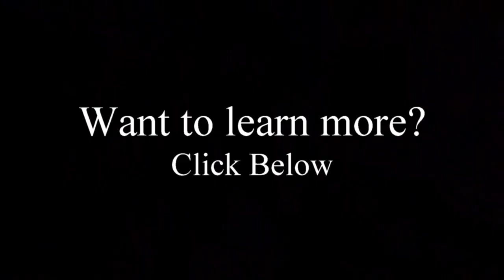"I'm Too Shy" -- and other lies I've loved | Sales And Social Confidence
This one thing increased my sales by 20% back when I was in sales. Have you believed far too much of labels that were put on you without your consent? When I was 18 or 19, I worked on set as a background actor and ended up eating alone at lunch. Just like Cady from Mean Girls.

I was so embarrassed and ashamed that as an adult, I still didn't have the social confidence to say "hello" or "good morning" to someone. These might've been basic social skills one might have learned by the time they were 5 years old, but not me! I suppressed all the social growth I could've and would've had hiding behind the mantra of "I'm just too shy".

One day on set, I decided to gather up all my confidence to go up to a group of girl (very intimidating as they seemed to have been already friends) and say "Good morning!" Much to my surprise, they said good morning back with a SMILE!

That was the moment the gates of HOPE opened up for me. That I simply lacked a skill that I can learn and perfect, not that I had a "certain personality".

Fast forward 5 or 6 years, I got a position in sales where I advocated for recovery programs for struggling addicts. It was then, even after YEARS of gaining new skills and becoming more confident, I realized I hit a wall with myself with a defense mechanism to hide behind an emotion free wall. Once I dispelled that (more on that later), I closed 20% more in sales for these much needed programs.

But I couldn't help others until I helped myself by doing the DEEP work. One of the things I did, which I highly recommend, was an exercise made famous by Lisa Nichols, the truth and lies journaling.

You write down all the "lies" (in pencil) you tell yourself (any mantra that negatively serves you) and write in red ink the TRUTH or the REALITY of the situation. Then erase all the lies and recite the truth out loud. This is a great psychological trick that really kicked things off for me.

🎥 *FREE* Camera Starter Guide For YouTube!

🏫CLEAR SPEECH Bio-Hacks To A Clear Confident Voice In 30 Days Or Less👄

💻🙋‍♀️ *Verbal Fluency LIVE Webinar* + Daily Guide pdf!